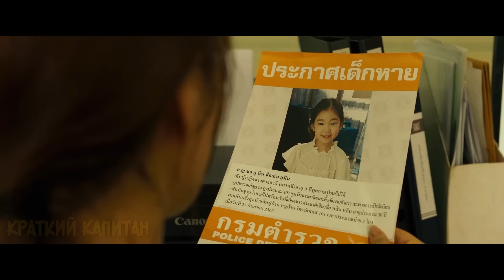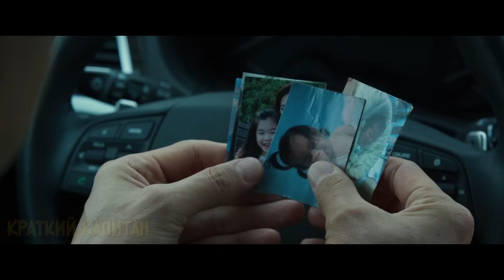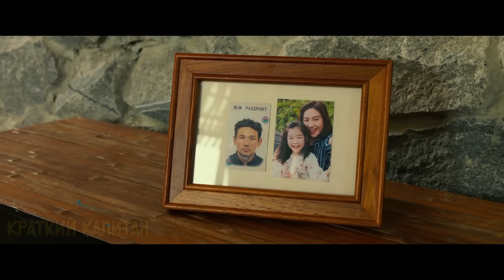Торговцы органами украли девочку, не зная что её папа киллер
Ин-нам убирает плохишей за деньги. Раньше все было иначе, раньше он работал в оперативной группе. Но 8 лет назад эту группу расформировали, а всех участников было решено убрать.